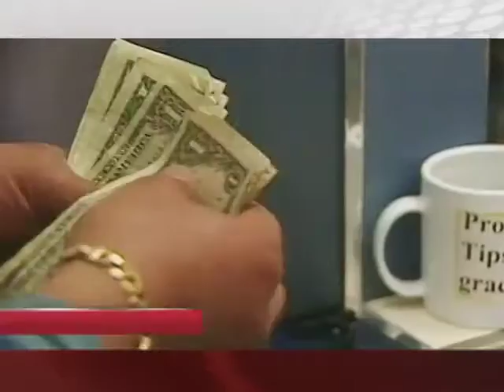CORTE INFORMATIVO 16HRS 18/12/15